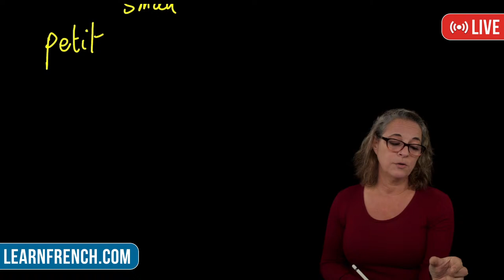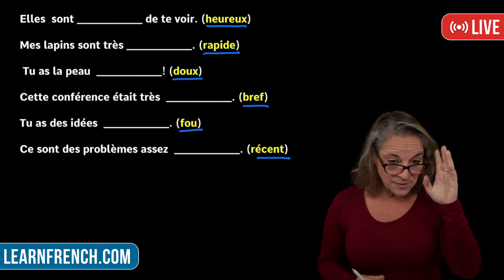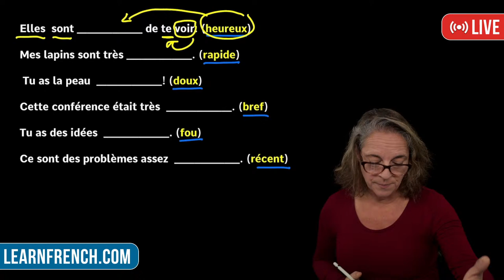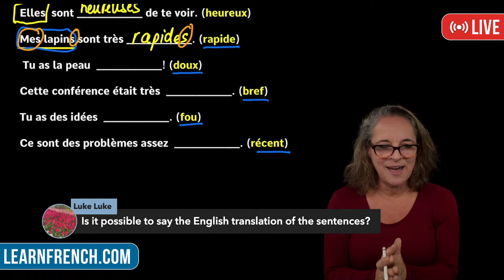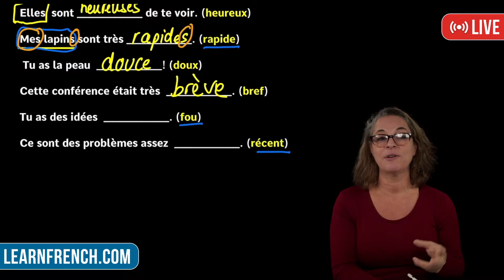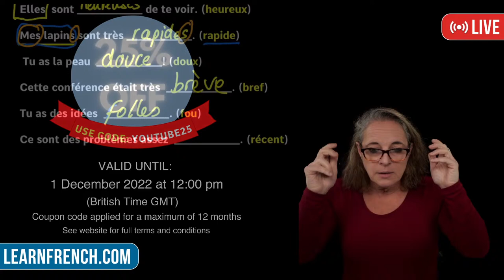How to properly write French adjectives in different genders in French! (Full Free lesson)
Do you know how to properly form French adjectives depending on the gender of the noun? In this full free French lesson, I'll walk you through everything about French adjectives and answer big French grammar questions!

Intro 00:00-4:24
Lesson starts at 04:25-49:21

Bisou Bisou 💋